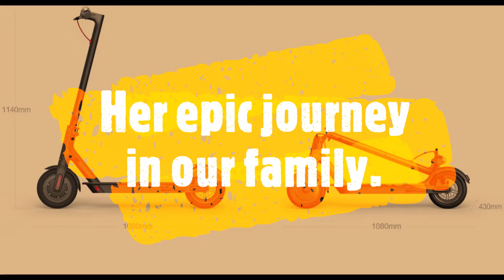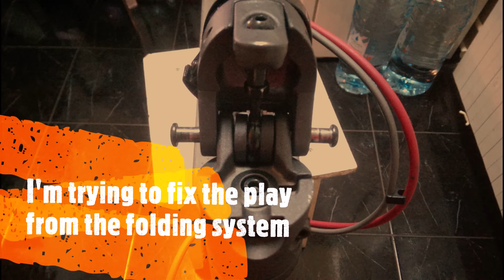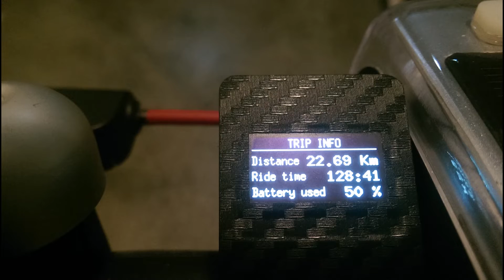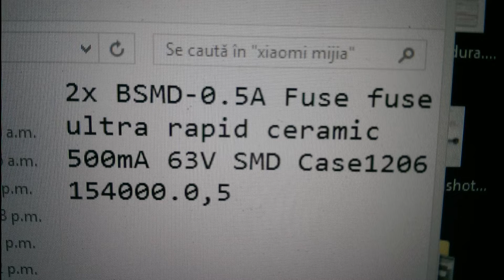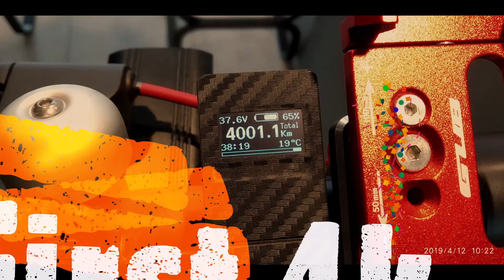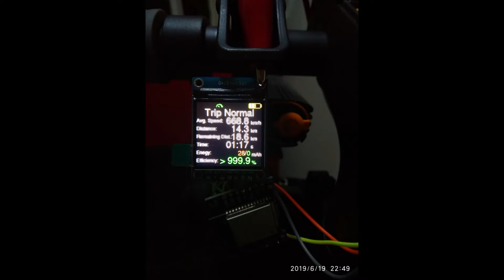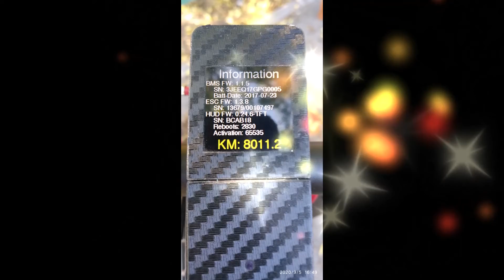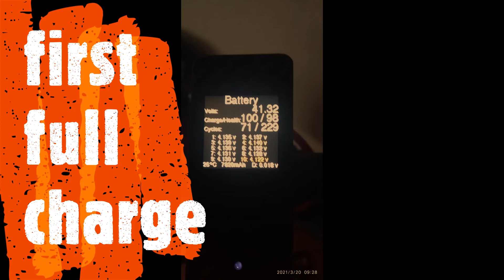Xiaomi M365 After 8000 + Km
An epic journey of a little electric scooter.